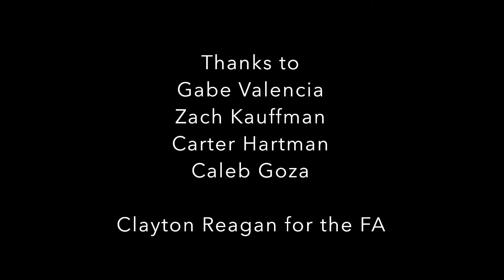Best Boulder Problem in Centex?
Scrimshaw is an incredible river polished limestone boulder in Pedernales Falls state park. This climbs some of the best holds and movement you’ll feel in the Centex area. I thought the grade was V9ish with my tall beta. Regardless of the grade, everyone should try this because it is very fun. I believe I’m the 5th ascent, so more people should start trying this rig. Thanks to Jeff Jackson for opening this line in the 90s.

0:00 Working the moves
3:00 Send Go
4:49 Credits